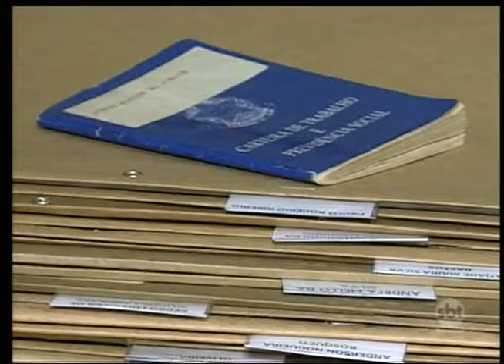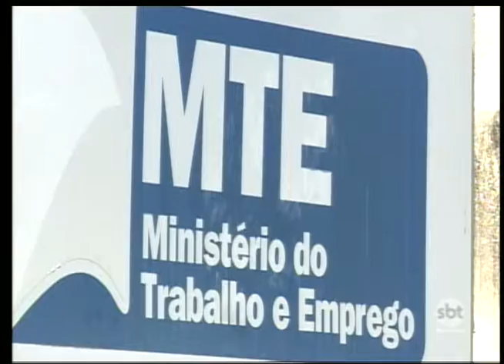Confira algumas dicas de como fazer ao sair de um emprego.